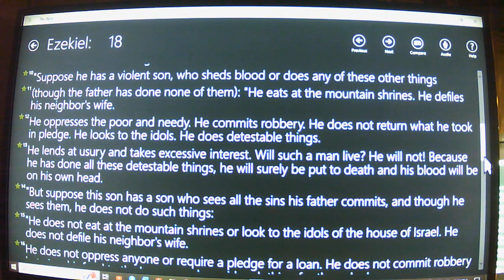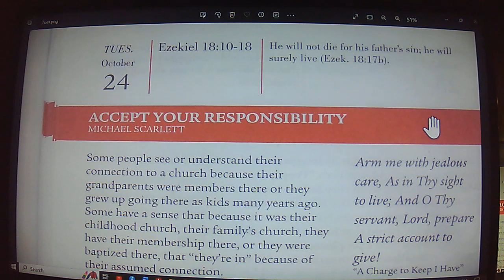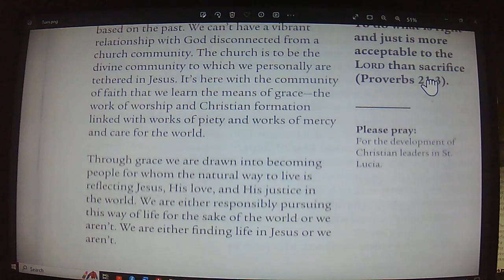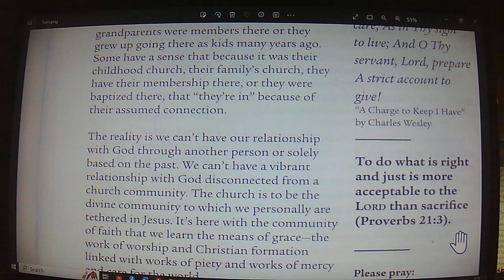Daily Devotion Tues Oct 24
Reflecting God. Accept Your Responsibility. Ezekiel 18:10-18.